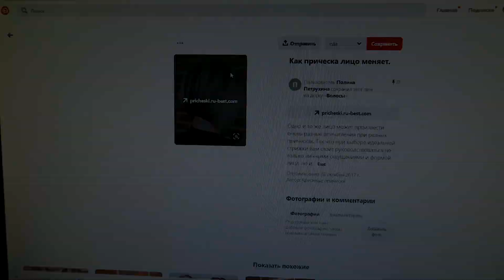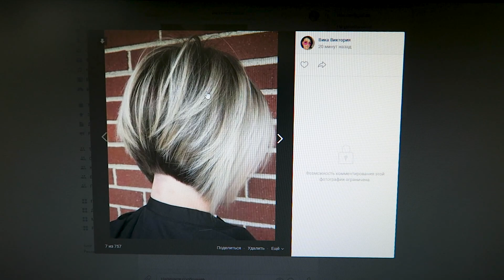СЕМЕЙНЫЙ ВЛОГ: Хочу новую стрижку / Домашние животные издевательство / Ресницы на скотч / Life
Спасибо, что Вы зашли на мой канал!